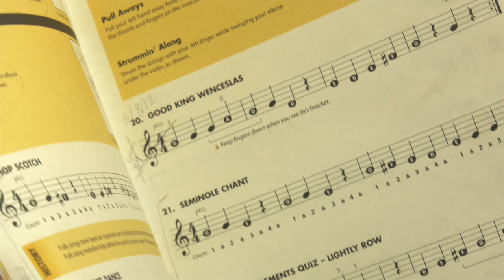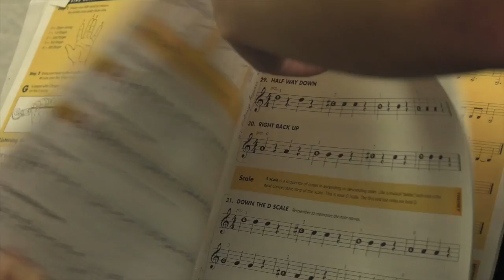Backstage Arlington at the Arlington School of Music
On this episode of Backstage Arlington, we go back to school at the Arlington School of Music.